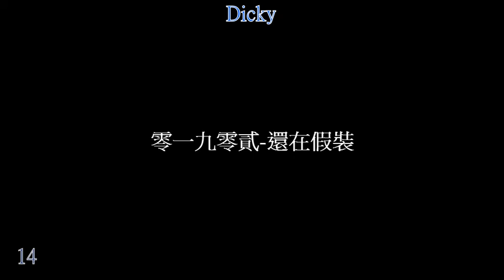零一九零貳 還在假裝